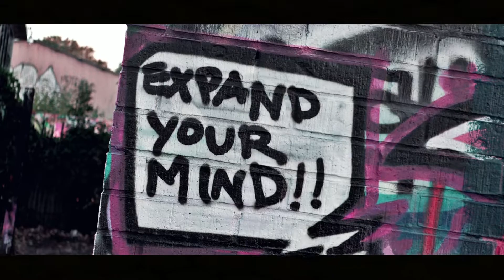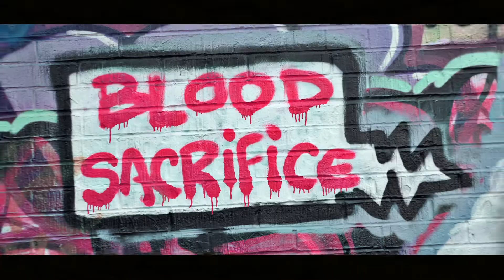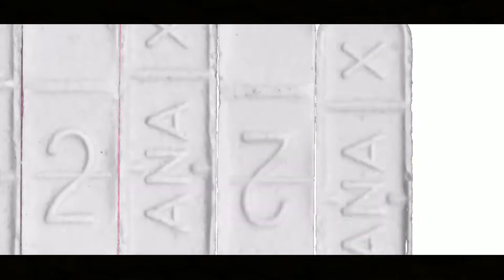H.O.A.D- Shane Williams ft A.T (Official Video)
Directed By Duuby Bee  IRM Films (Internal Rich Mine)

Duuby Bee
IRM Films